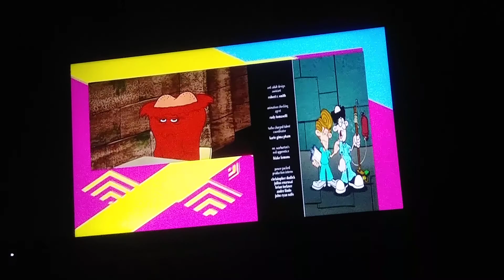Codename Kids Next Door